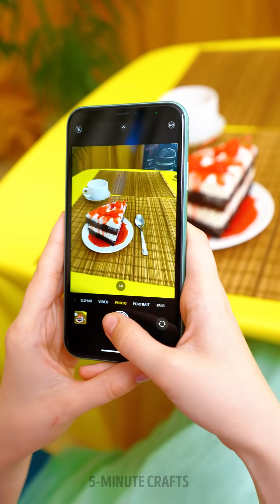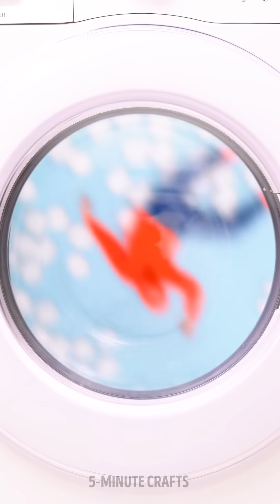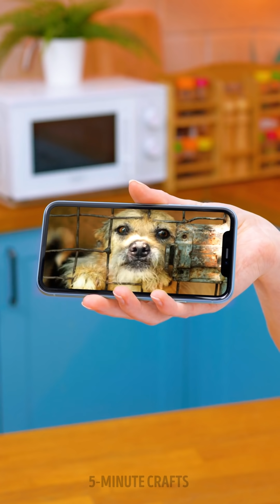WHAT IF NAILS WERE PEOPLE?? ✨💅 FUNNY PROBLEMS AND RELATABLE SITUATIONS!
TIMESTAMPS:
00:00 - How is to be a Vacuum Cleaner
00:36 - Alive clothes
01:08 - Living Blender
01:34 - GUM GIRL
02:03 - Bag as a person